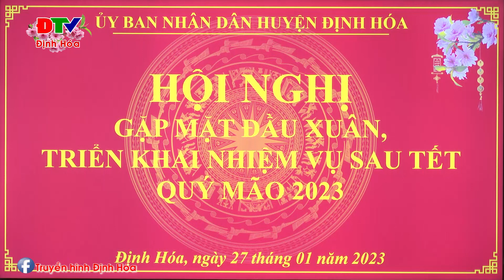UBND huyện tổ chức gặp mặt đầu xuân, triển khai nhiệm vụ sau tết